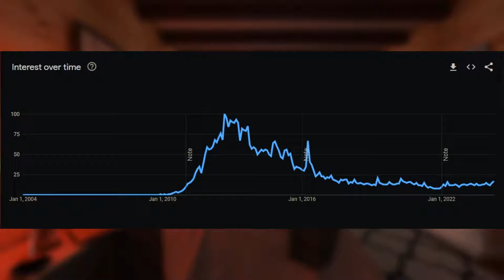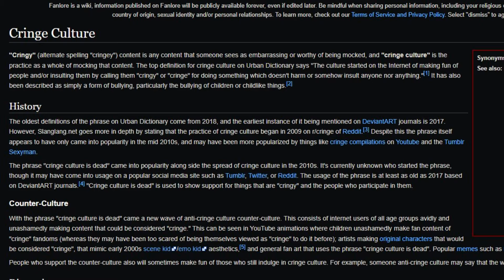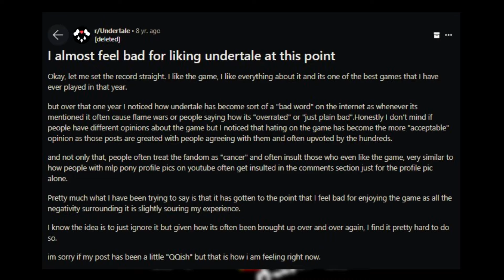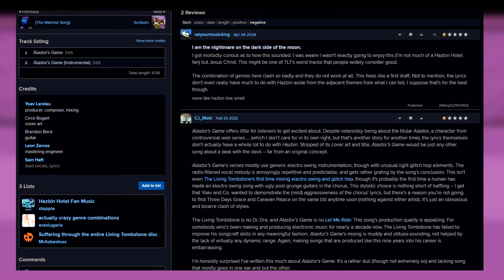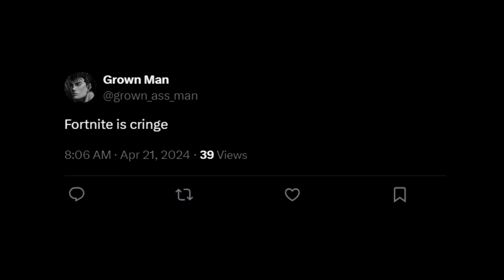Cringe Culture Is Dead, Bury It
Cringe Culture is the name for a community who mocks "cringe". A community I believe should be dead, and helping to promote the protection of fandom spaces & children on the internet. Be cringe, be free.
CAMEOS & CREDITS:
►cameos: @gutsydemise